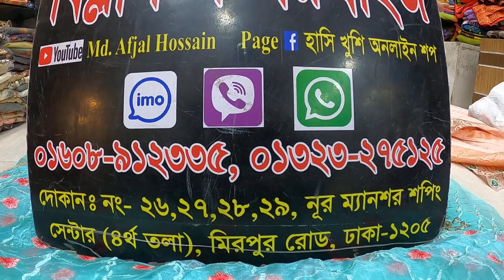তাওয়াক্কালের আপডেট কালেকশন||update collection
অর্ডার করতে ইনবক্স অথবা কল করুন এখনি।